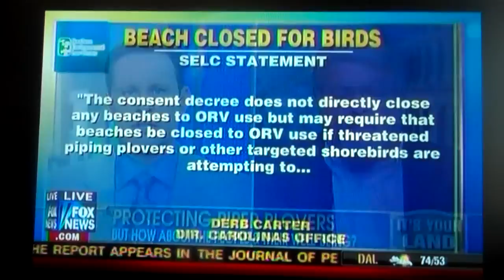Fox News Interviews John Couch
John Couch appeared on Fox & Friends December 20, 2010.  The business owner and President of the OBPA described the devastating economic impact that has been caused by beach closures in the Cape Hatteras National Seashore Recreational Area.